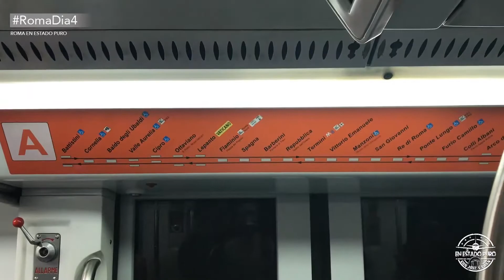07 - ROMA EN ESTADO PURO - DÍA 4